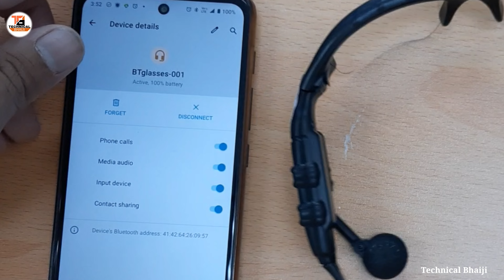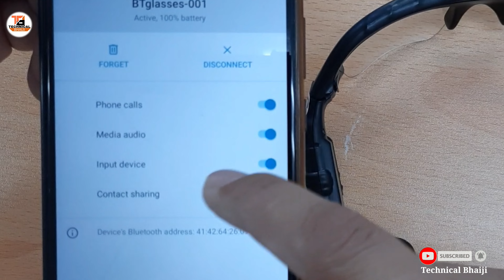Waooo 😍 Amazing product Bluetooth Sunglass Unboxing & Review 2024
unboxing Bluetooth sunglasse Review

how to exchange old mobile on Flipkart

😱 Top 10 android amazing Trick 😨

guys agar apko ye youtube channel aur meri video pasand aye to 👍 like👍 share aur subscribe kar dena sath me 🔔 bell🔔 icon ko bhi daba dena issse meri har technique , Technology unboxing tech ki video apke pass ajayegi .